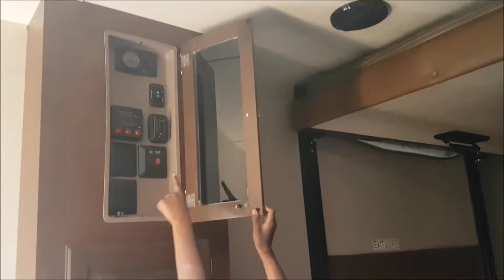Our purchase of 2015 Jayco Octane 273 Travel Trailer / Toy Hauler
2015 Jayco Octane 273 - Travel Trailer / Toy Hauler